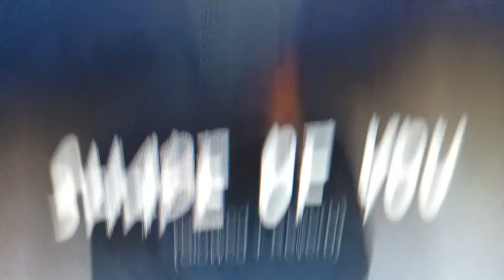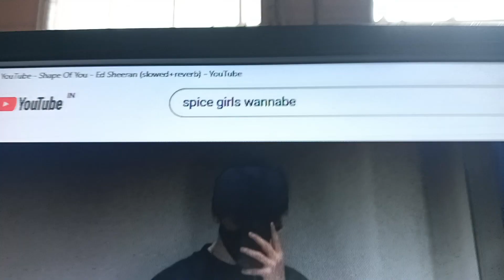shape of you